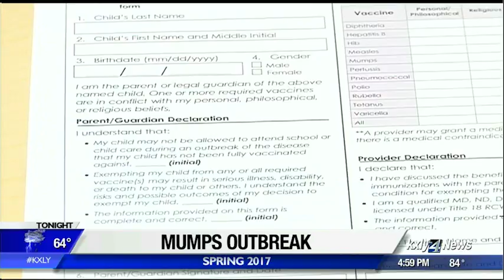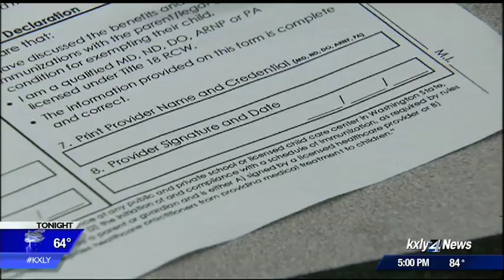Is your child's vaccination information up to date?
The countdown is on for the first day of school in Spokane. Time to  check off everything on that back to school list and make sure your  child's vaccination information is up to date. KXLY4's Kyle Simchuk reports.